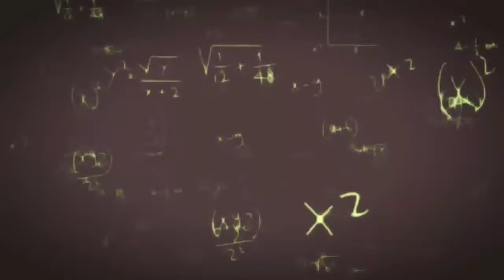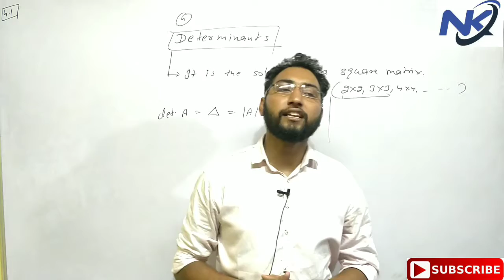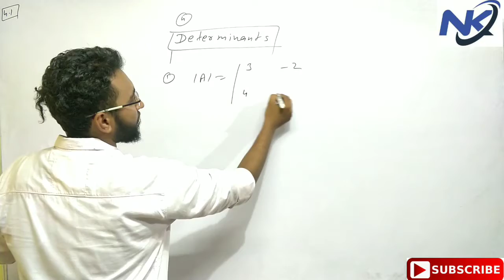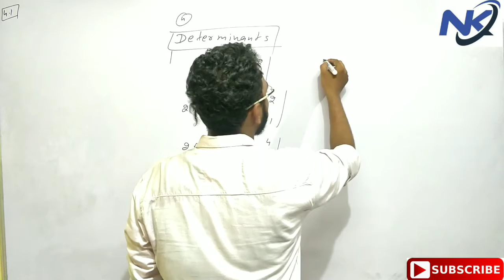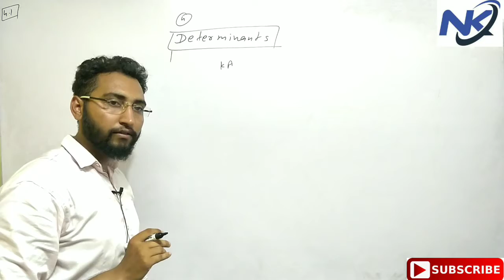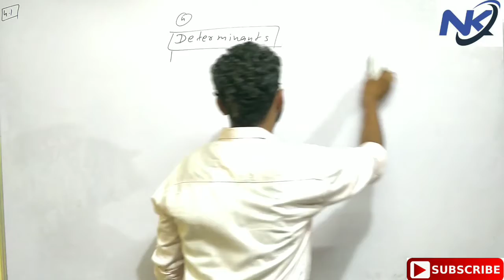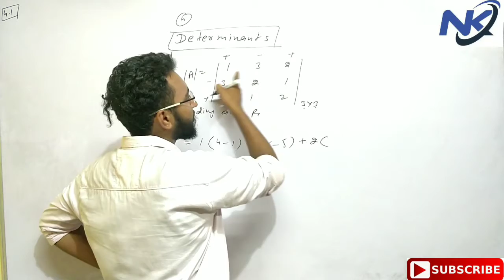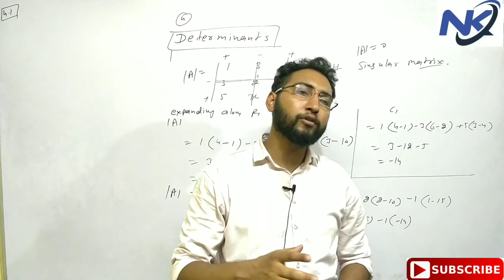Class 12th Determinent chapter 4 part 1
Class 10 th chapter 4 Quadratic equation part 3 ,how to find Determinent